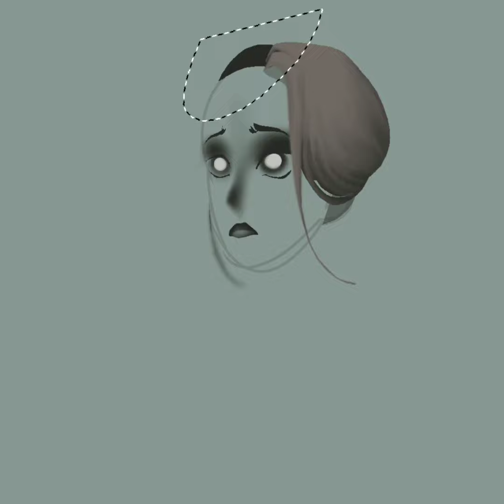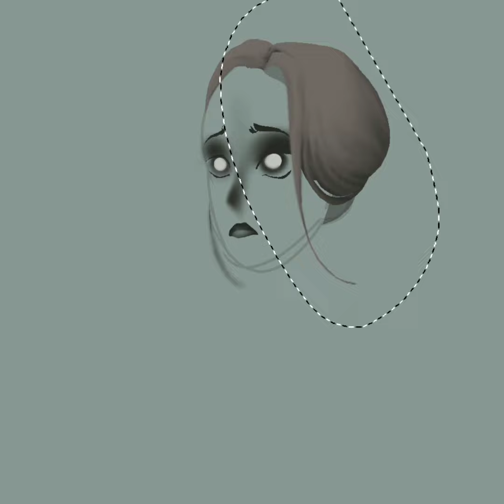Speedpaint #88- unfinished work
program: ibispaintx [phone]